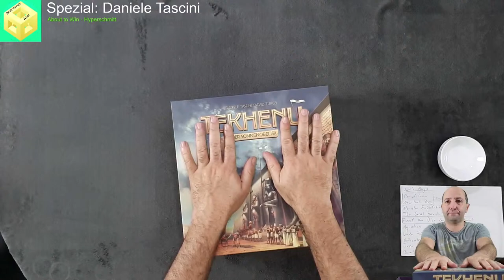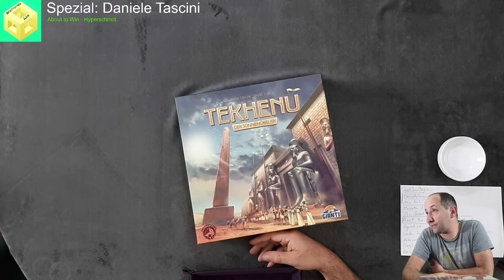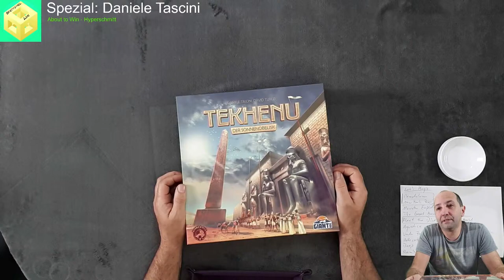🔝 Daniele Tascini Spezial - [Brettspiel] [Live] [Let's Play] [Solo] - #7 🔝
Lang ist es her, mein letztes Spezial ... es wird mal wieder Zeit diesmal gibts das TTT des Daniele Tascini .. am Stück weg im Solo Modus Trismegistus, Teotihuacan und Tekhenu ... in HD und natürlich wie immer mit viel Talk...

Trismegistus - 00:04:00
Teotihuacan - 02:16:00
Tekhenu - 04:53:00

Ihr findet mich auf Youtube, Twitch, Twitter, Instagram und Facebook unter Brettspiel Live!!

Technik: MSI Streaming PC - Steelseries Headset,Maus,Tastatur - Razer Seiren X Mic - Samsung Cams - 2 LED Leuchten - Greenscreen
Software: OBS Studio + Restream.io + Photoscape + Snaz